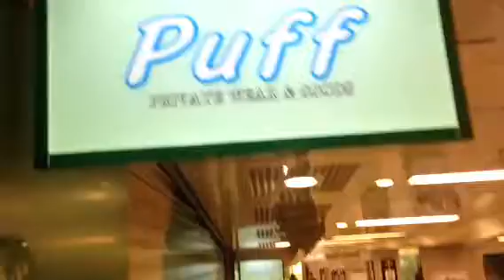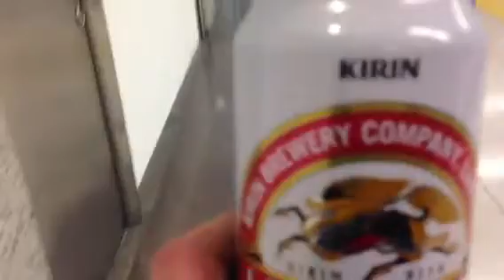Shut up you puff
A drunken ramble thru the arcade in Japan and spotting strange signs